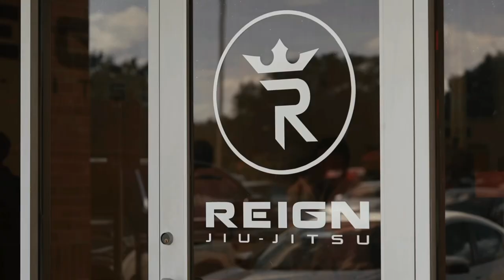Reignbjj.com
Located in Katy, TX; Reign Jiu Jitsu offers high-quality Brazilian Jiu Jitsu instruction for all ages, from kids to adults. Our programs are designed to cater to a wide range of skill levels, from beginners to advanced practitioners.